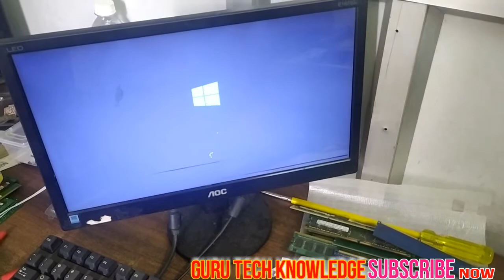Dell OptiPlex 3010 PC No Power and no display problem and solution delloptiplex3010 LIKE|COMMENTS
Is Video mean Aap logo ko Dell Optiplex 3010 no display problem & solution btaya hai.